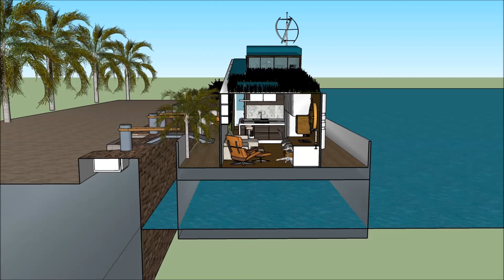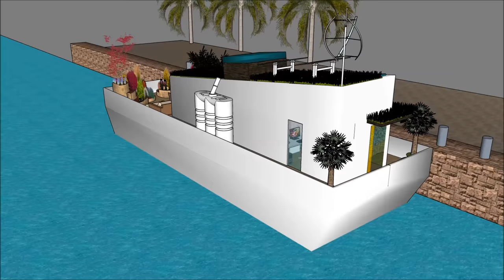La casa galleggiante mc giver ecosostenibile design Italia inspired Dubai Barca Amsterdam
The La casa galleggiante mc giver ecosostenibile design Italia inspired Dubai Barca Amsterdam Ol is made to sustain quality of living Olanda Amsterdam Milano Parigi Dubai SardegnaPraga RotterdamVenizia Amsterda Roma Jesolo Barca Canada Chinese Cina Francia Londra Giappone Tokyo Danimarca Spagna Stati Uniti d'America Inghilterra Florida Amburgo Germania India Australia Abu Dhaibi Sud Africa Svezia Finlandia Russia Copenhagen Irlanda Liverpool Scozia brasile brasile
or elsewhere.

The La casa galleggiante mc giver ecosostenibile design Italia inspired Dubai Barca Amsterdam Ol includes an Extravagant Barge Design ready for the extravagant user to rent the barge Houseboat Olanda Amsterdam Milano Parigi Dubai SardegnaPraga RotterdamVenizia Amsterda Roma Jesolo Barca Canada Chinese Cina Francia Londra Giappone Tokyo Danimarca Spagna Stati Uniti d'America Inghilterra Florida Amburgo Germania India Australia Abu Dhaibi Sud Africa Svezia Finlandia Russia Copenhagen Irlanda Liverpool Scozia brasile brasile

The La casa galleggiante mc giver ecosostenibile design Italia inspired Dubai Barca Amsterdam Ol has three level plans with basement underneath it, which consist all the facilities needed for the renter. The Houseboat Barge has a unique modern contemporary design with unique architectural features. It has its own lounge area with gorgeous view of the bay. Olanda Amsterdam Milano Parigi Dubai SardegnaPraga RotterdamVenizia Amsterda Roma Jesolo Barca Canada Chinese Cina Francia Londra Giappone Tokyo Danimarca Spagna Stati Uniti d'America Inghilterra Florida Amburgo Germania India Australia Abu Dhaibi Sud Africa Svezia Finlandia Russia Copenhagen Irlanda Liverpool Scozia brasile brasile